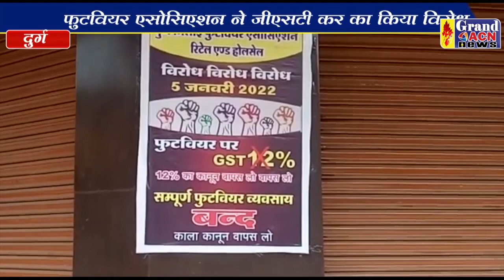फुटवियर व्यापारियों ने अपनी दुकाने बंद कर किया प्रदर्शन Naseem Faruki